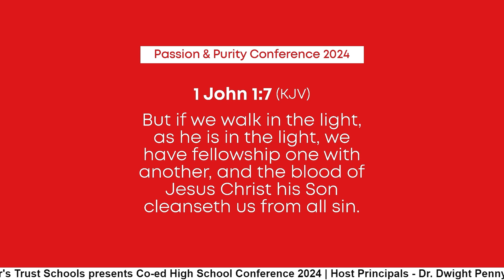Paul Lewis ISCF General Secretary Passion & Purity High School Conference -Wolmer’s Edition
Passion & Purity  High School 16th Anniversary Conference 2024

Theme: Passion, Purity Purpose. Running The Race of Life!

Host Schools Wolmer's  Trust Schools

Venue- Douglas Orane Auditorium- Wolmer's  Boys 'School
Saturday, October  5, 2024
CONNECT WITH PASSION & PURITY